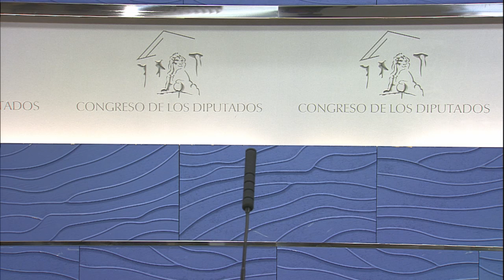Declaraciones de Irene Montero en el Set de TV